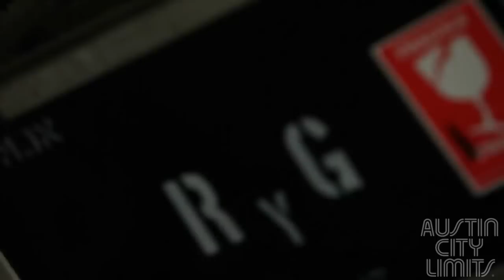Behind the Scenes: Rodrigo y Gabriela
Go behind the scenes with Rodrigo y Gabriela as they tape Austin City Limits. Rodrigo y Gabriela's Austin City Limits episode airs January 12th on PBS. acltv.com

Watch Austin City Limits on PBS.